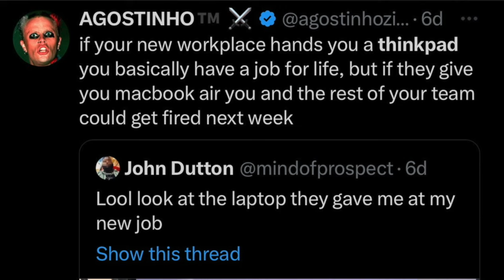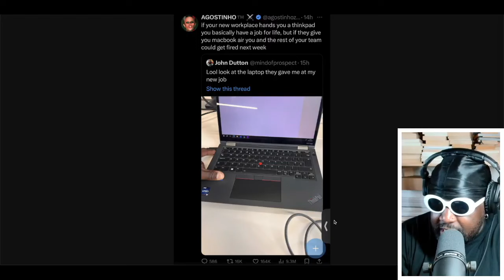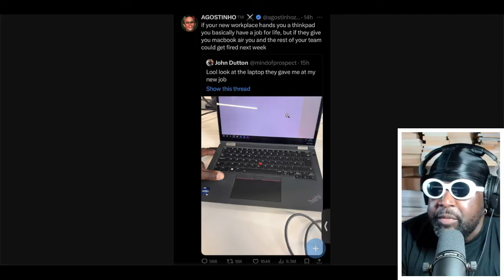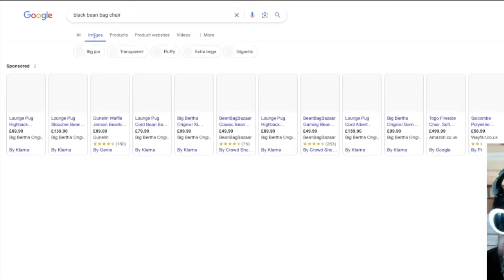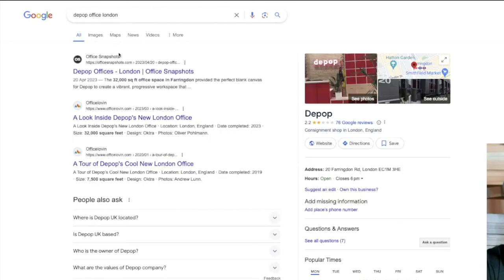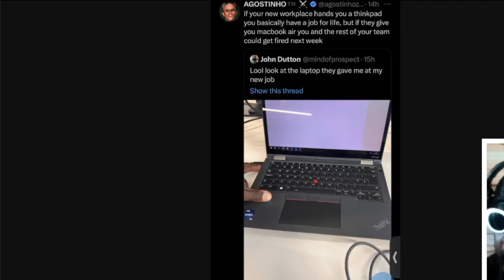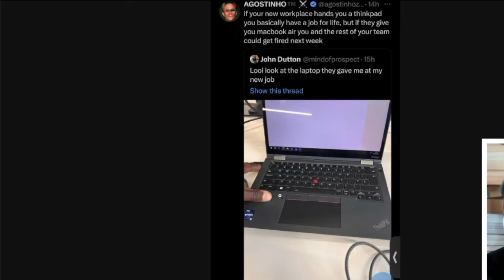I Went Viral for THIS Tweet